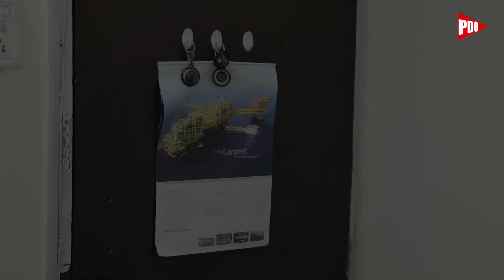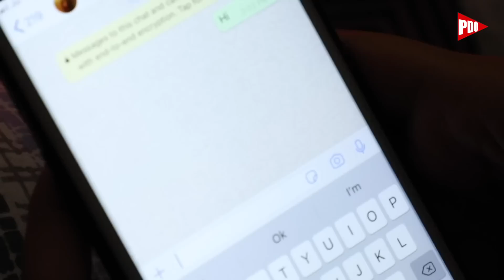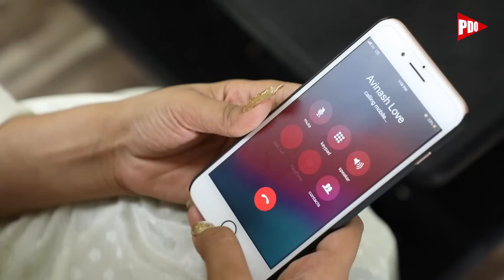गुप्त | Gupt | Episode 237 | Play Digital Originals